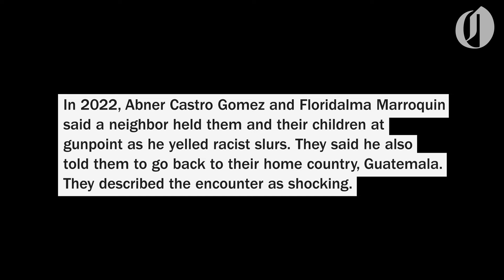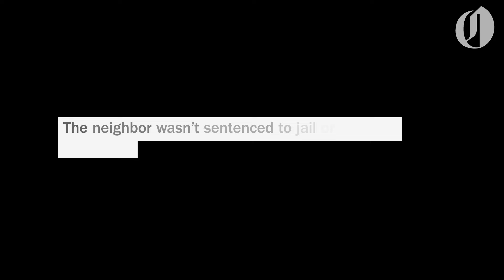Neighbor points gun at Beaverton immigrant family, spews racist slurs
The couple says the encounter has deeply shaken them and their kids.